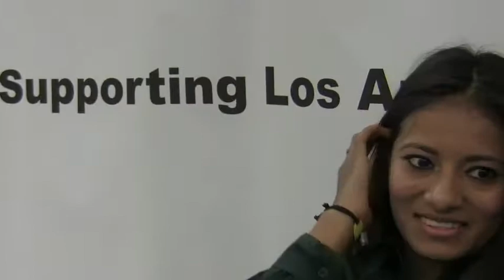Back on Track 2012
CRCD News Conference Fall 2012